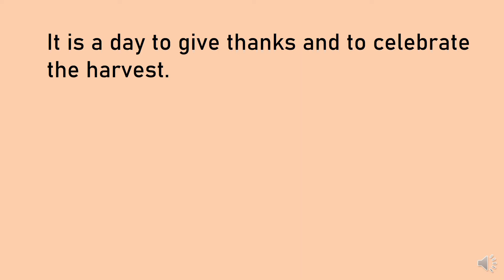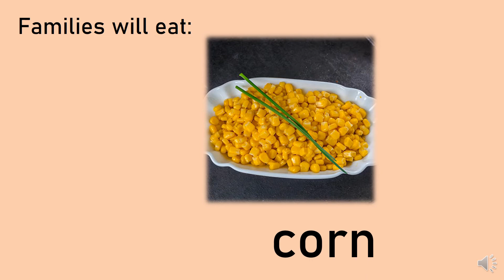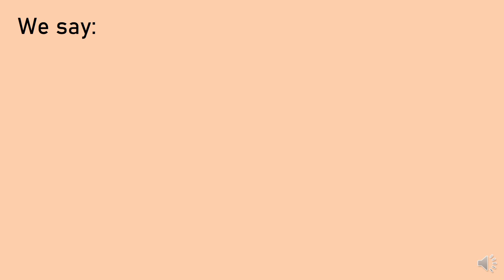Thanksgiving in Canada vocabulary for beginners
Topic vocabulary: Thanksgiving in Canada for Teacher Jenny's beginner ESL class